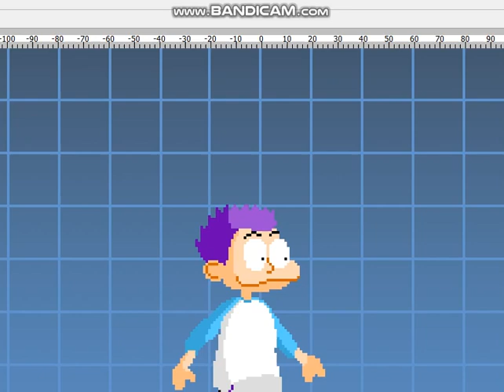MUGEN: MrPr1993-Styled Tommy Pickles (W.I.P) Part 2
I've fixed his idle animation and added some voices for this lad here as well as adding some walk Animations. More to come soon!